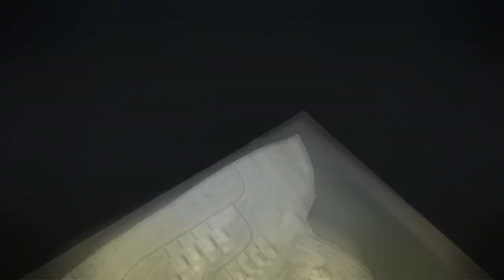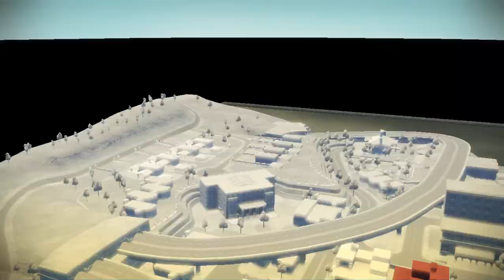The Godfather 2. Прохождение. # 1. Покоряем Нью-Йорк.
Начинаем новое прохождение! Легендарная во многих смыслах игра!
Симбиоз СИМС и ГТА. Крестный отец 2 часть!
В первой серии прохождения затронем сюжетную компанию и начнем путь к пирамиде величия через подчинение картелей!
We start a new walkthrough! A legendary game in many ways!
Symbiosis of SIMS and GTA. The Godfather Part 2!
In the first series of the walkthrough, we will touch on the storyline company and start the path to the pyramid of greatness through the subordination of cartels!